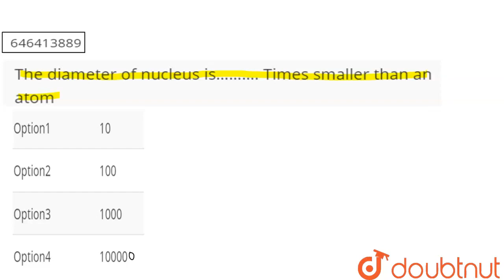The diameter of nucleus is………. Times smaller than an atom | CLASS 6 | BASICS OF CHEMISTRY | CHE...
The diameter of nucleus is………. Times smaller than an atom
Class: 6
Subject: CHEMISTRY
Chapter: BASICS OF CHEMISTRY
Board:FOUNDATION

👉 Have Any Query? Ask Us.

Our Telegram Pages:
class 6
6 class ka math syllabus